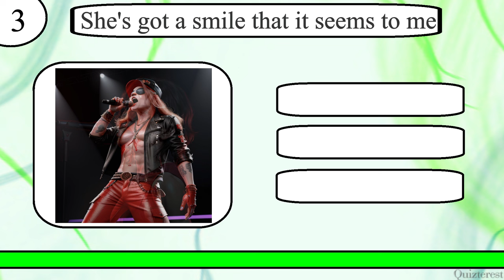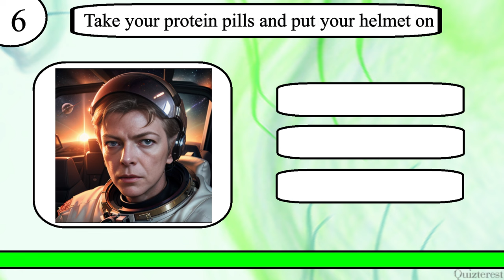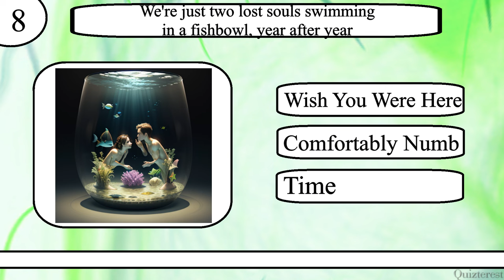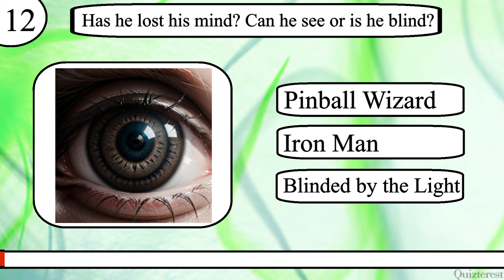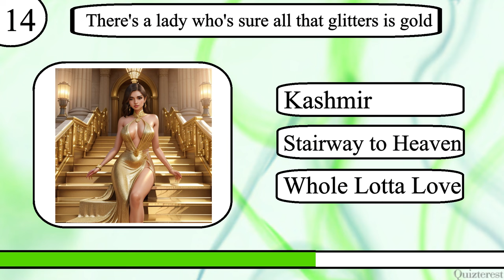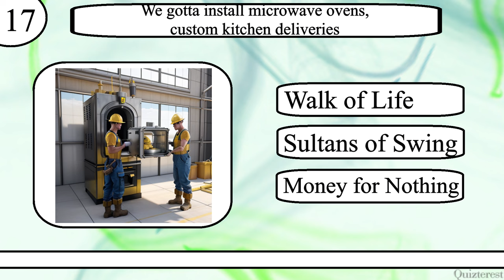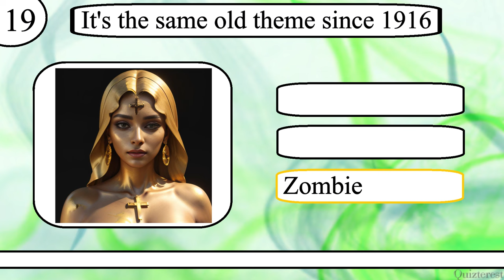Think YOU Know Rock Song Lyrics? Try to Match The Lyrics In This Rock Music Trivia Quiz!